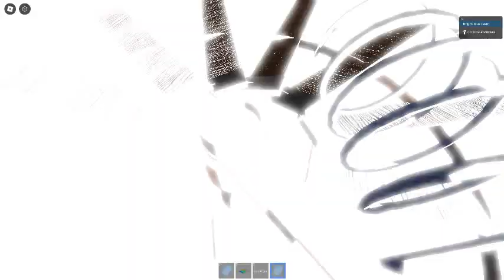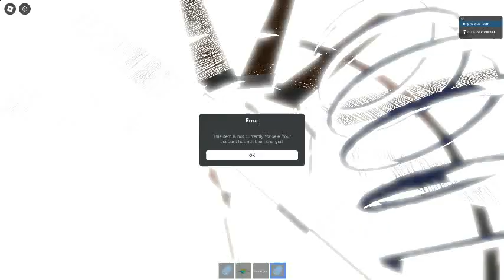Ceiling Fan 21609 In Toucan Fan's Haunted Fan Land